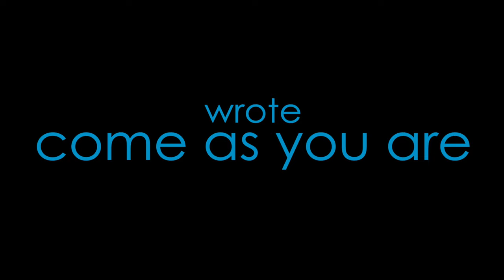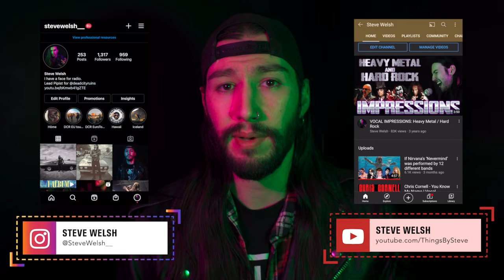If Weezer wrote 'Come As You Are'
Come as you aren't.

This is what i think 'come as you are' would have sounded like if weezy bois had written and released it around the blue album time.

Find the easter egg and comment what you think it is...